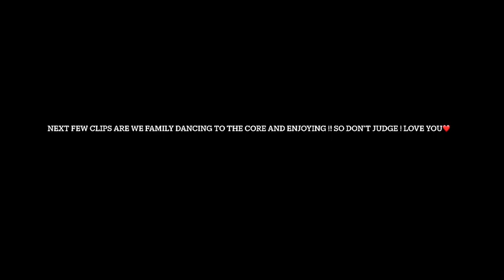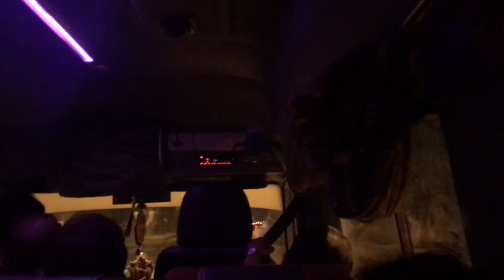Pune Vlog Part 2 : First Trip of 2021 | Full Masti Maja Scenes | Janavi Jain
Hello guys ,
Hope you are safe and loved ❤️

Finally the Pune vlog part 2 is out 🥳 I was so excited for this and i am sorry i did not recorded alot of clips coz i was being in the moment too 😋 so hope these few clips make you smile 😚LOVE YOU GUYS ❤️

Ooops ya
DON’T FORGET TO